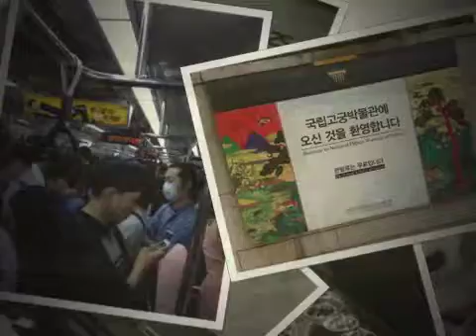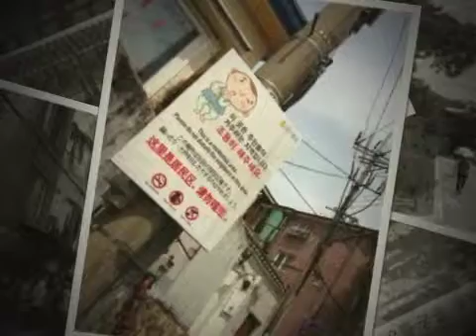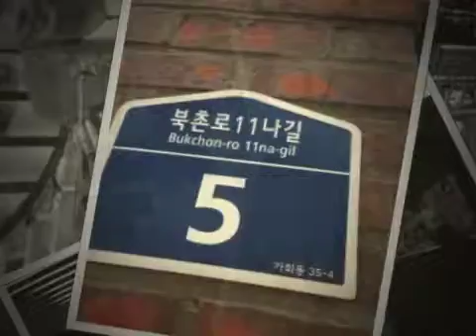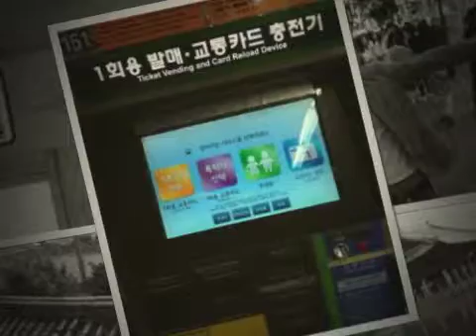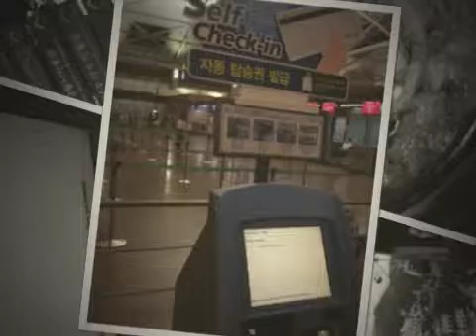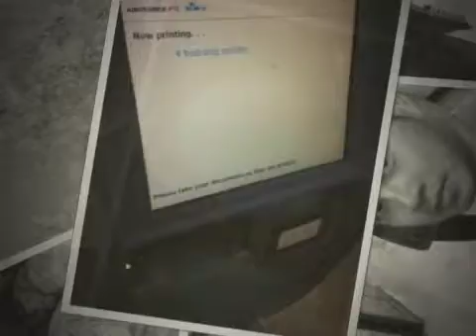CHEA KEVEN SEOUL, KOREA TRIP TOURISM